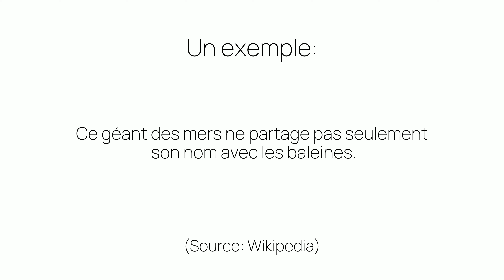Comment prononcer «mers» en français